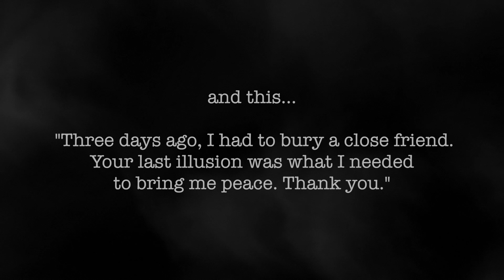You're There Teaser 2 2015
Responses to You're There from The Magic Castle